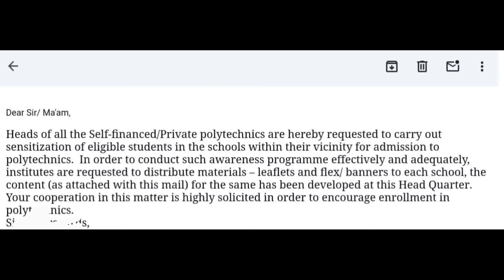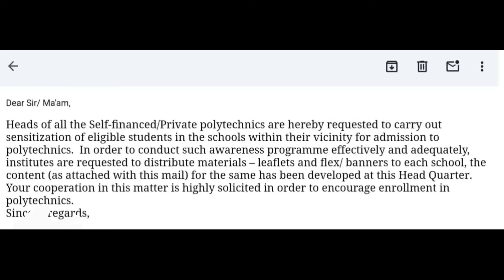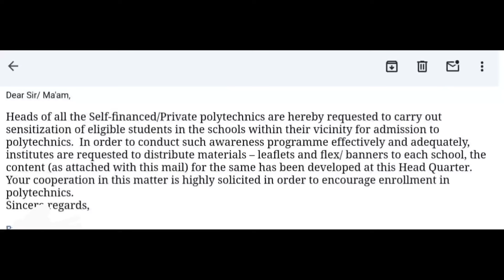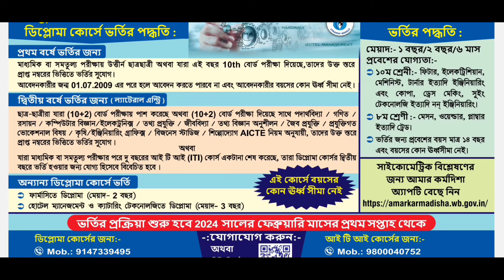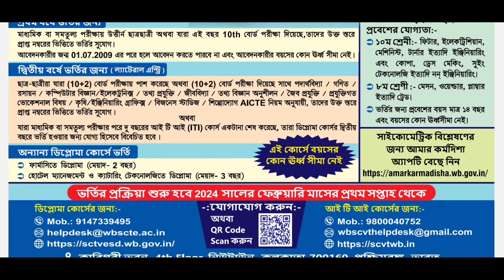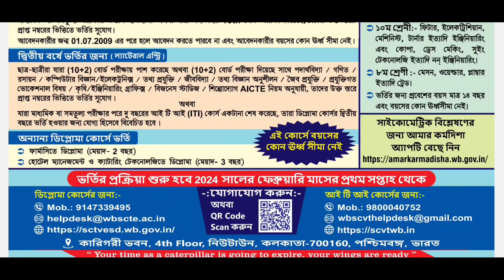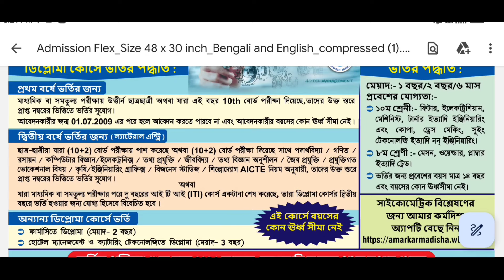পলিটেকনিক ভর্তির ক্ষেত্রে এই বার থাকছে না কোনো এন্ট্রান্স পরীক্ষা||নম্বরের ভিত্তিতে ভর্তি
jexpo voclet no entrance for diploma college
jexpo voclet 2024 new admission rule
# Wbiti new admission procedure
Wbscte new rule for diploma college admission
Wbscte polytechic college no jexpo voclet entrance exam

DIPLOMA 4th SEM EE :
GROUP
DIPLOMA 4th SEM ME :
GROUP

DIPLOMA 4th SEM CE :
GROUP